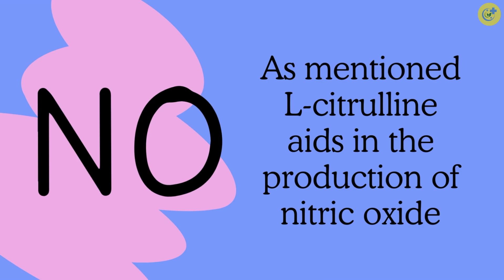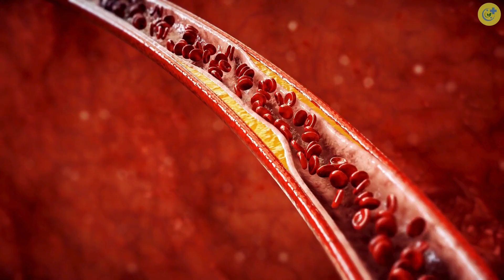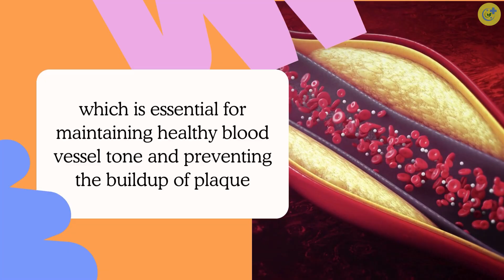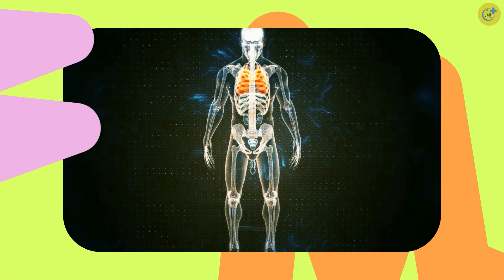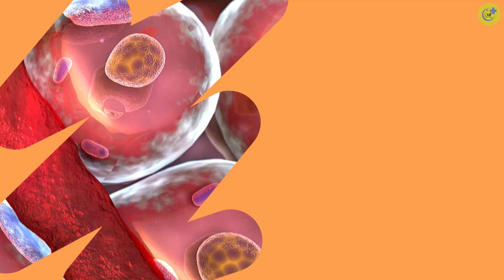L-Citrulline Benefits (Urologist Uncovers 10 Remarkable Health Benefits of L-Citrulline)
Discover the incredible benefits of L-citrulline, a powerhouse amino acid that could transform your health and well-being. In this video, we delve into the science behind L-citrulline supplementation and explore how it can revolutionize your life. From enhancing exercise performance to supporting heart health and boosting immune function, L-citrulline offers a multitude of advantages that you won't want to miss.

Whether you're an athlete looking to maximize your workouts or simply seeking to optimize your overall vitality, L-citrulline could be the key to unlocking your full potential. Join us as we uncover the remarkable benefits of L-citrulline and share your experiences with the world!